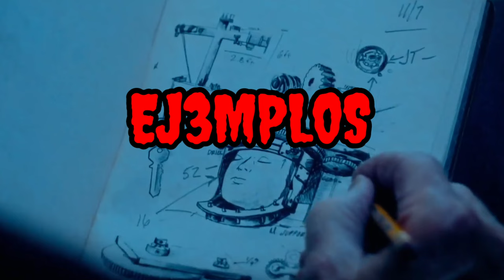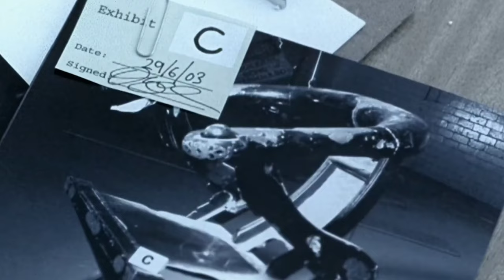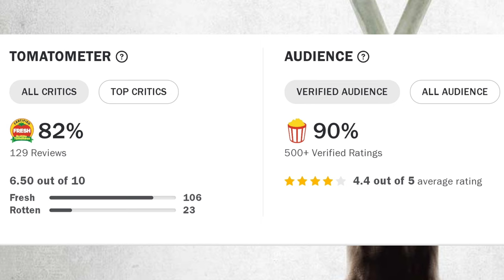Saw 0.5 (2003) Reseña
Let's the game begin! Todo tiene un comienzo, y en el caso de la franquicia de SAW es el cortometraje homónimo hecho en el 2003.